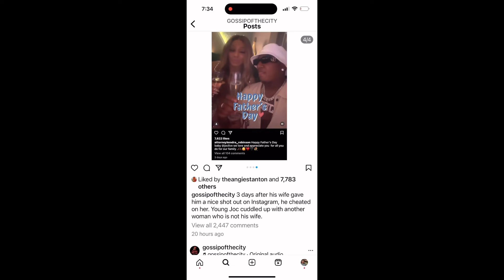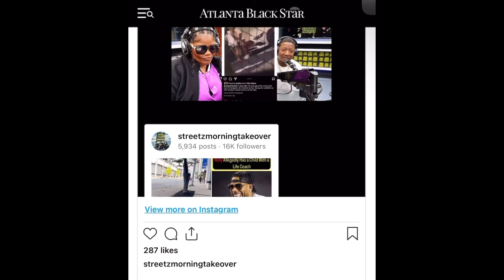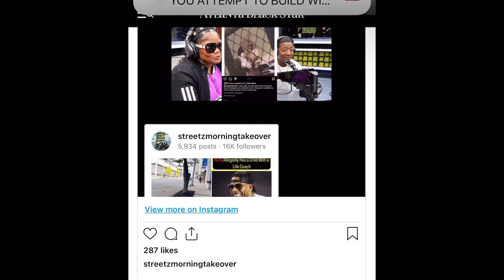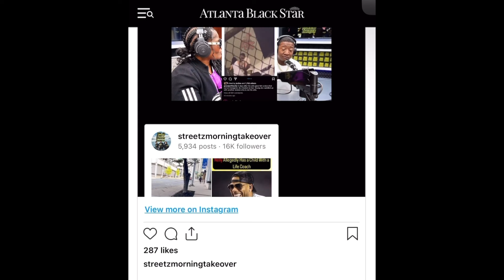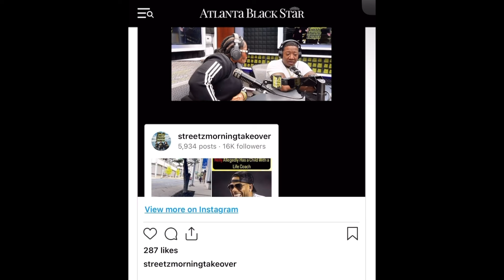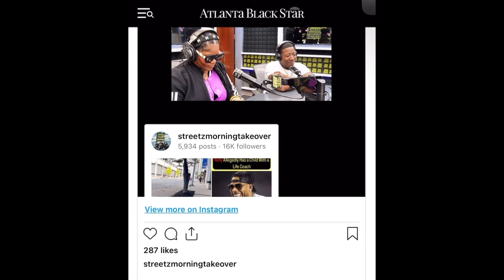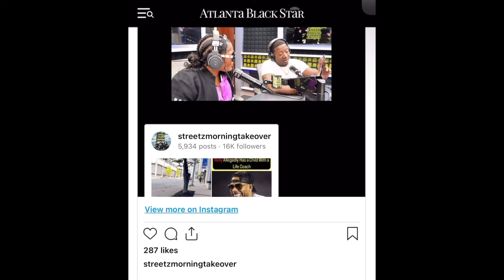LHH Yung Joc Busted Cheating Again On Kendra Robinson ? Is This The Last Straw?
It seems Yung Joc’s marriage to Kendra Robinson is facing another storm. A recent viral video showed him talking to an unidentified woman, sparking suspicions of infidelity. However, Joc denied any romantic involvement and clarified that the woman wasn’t Kendra.